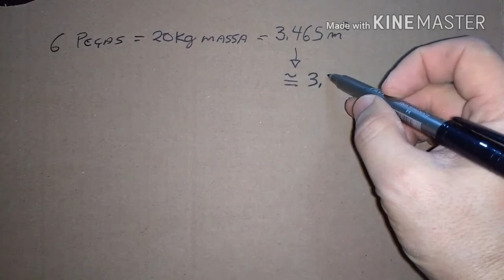PORCELANATO PISO SOBRE PISO.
Olá tudo bem? Neste vídeo você vai aprender a colocar porcelanato piso sobre piso, eu vou mostrar passo a passo os segredos dos profissionais e vocês poderão fazer em casa. Bom aprendizado e até o próximo vídeo em DICAS DE CASA.